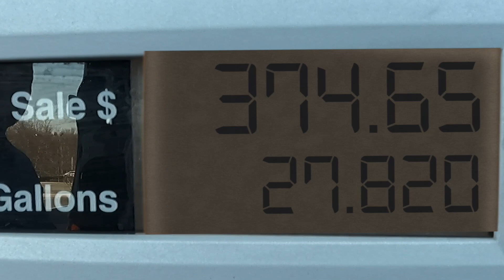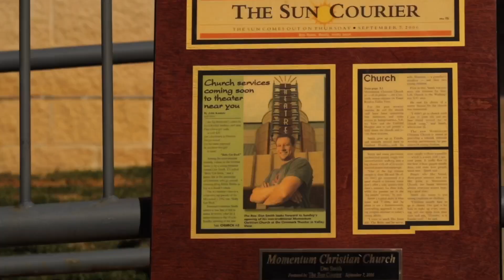The Easter Basket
Dan & Andre run out of a live Easter worship service to put together an Easter basket giveaway.
every Sunday at 9:30 a.m.! (On demand Sunday until midnight.)